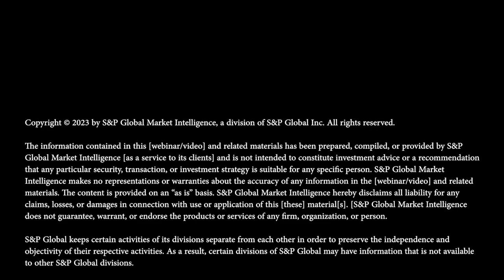Carl James Interview with Trader TV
Carl James sits down for an interview with Dan Barnes on Trader TV. They discuss how technology transformation can help buy-side and sell-side firms execute transactions with seamless connectivity and powerful tools at their fingertips.